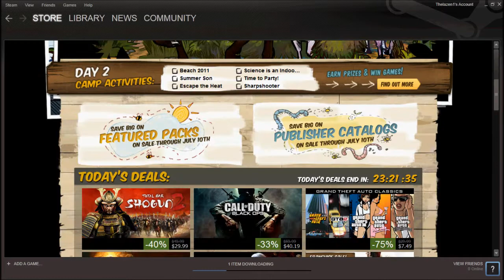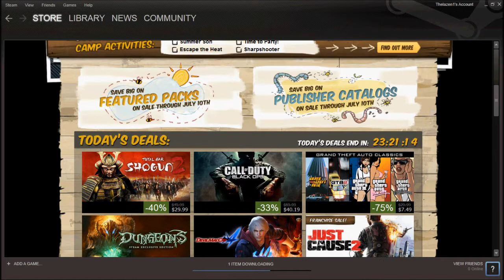Eden of the East: TheLazen Answers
Today we talk about scary looks, Eden of the East, and the Steam Summer Camp Sale!

Scary Looks - 0:07
Eden of the East - 1:18
Steam Summer Camp Sale - 6:31

(Vblog2)
Megamind belongs to Dreamworks, Pacific Data Images, Red Hour Film, and Paramount Pictures.
V for Vendetta belongs to Vertigo Comics, Virtual Studios, Silver Pictures, and Warner Bros, Pictures.
Gurren Lagann belongs to Gainax